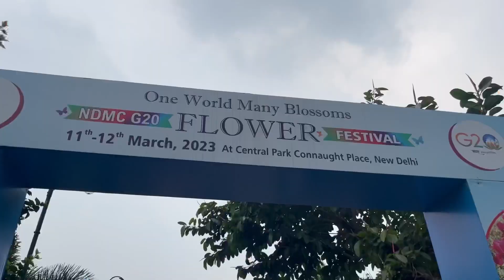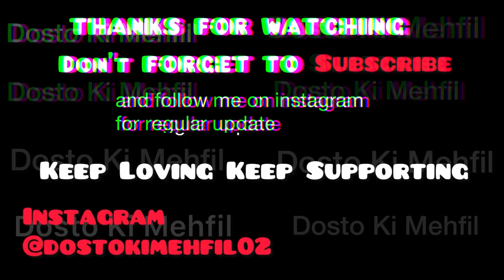Mota Kharcha Ho Gya 😒😒😒ll Dosto Ki Mehfil ll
Hlello Guys to kese ho aap sub  Hope Krta Hu Sub Theak Hoge Hum Sub Theak Hain
Sub Khush Rahoo